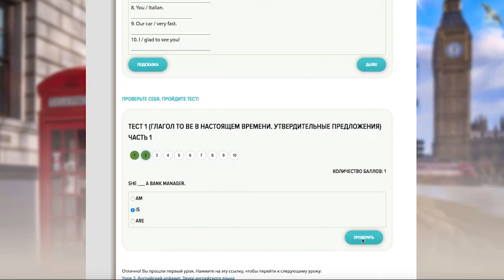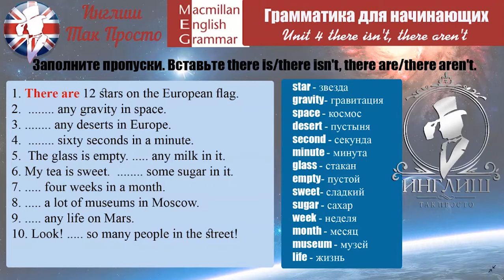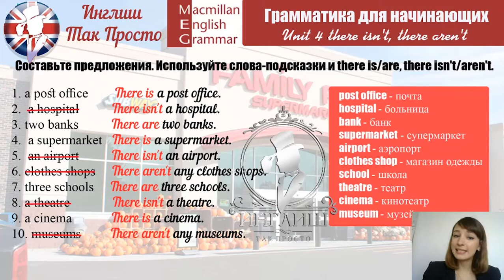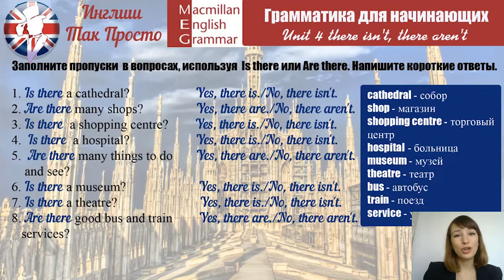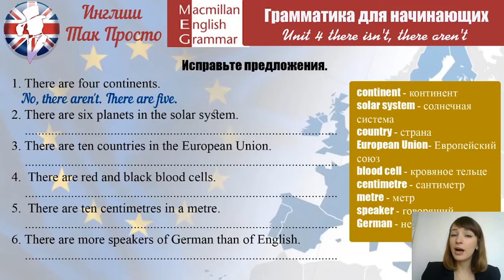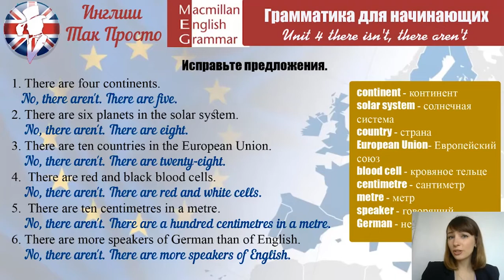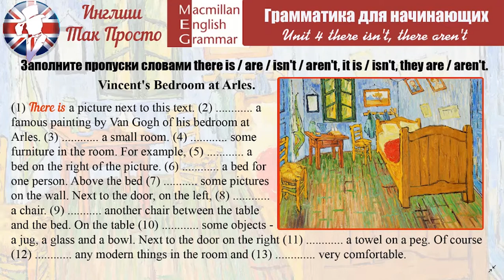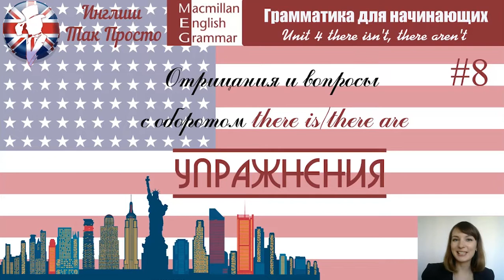Грамматика для начинающих Урок 8 There is there are Отрицания и вопросы Практика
Друзья, вы смотрите восьмой урок из курса "Грамматика для начинающих". Это практический урок. В нём мы выполним упражнения на закрепление пройденного материала - отрицания и вопросы с конструкцией there is/ there are в настоящем времени.